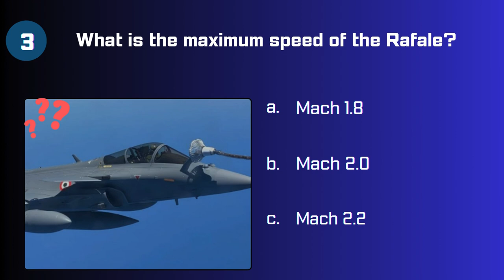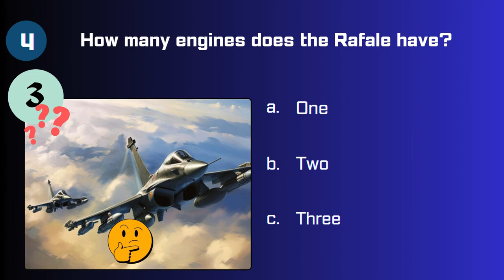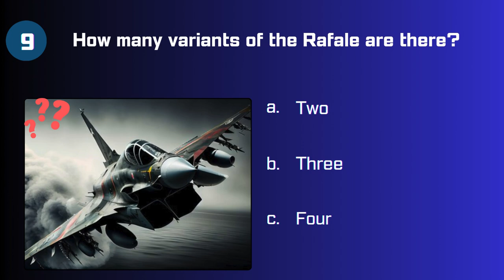10 Quiz Questions on Fighter Aircraft: Rafale - The Gust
Hello everyone.
This is a quiz on Rafale aircraft. Here below is the set of questions asked in the video. Please watch the video until the end to find answers.

1 What is the primary role of the Dassault Rafale?
2 When did the Rafale first enter service with the French Navy?
3 What is the maximum speed of the Rafale?
4 How many engines does the Rafale have?
5 What is the wingspan of the Rafale?
6 What is the maximum altitude the Rafale can reach?
7 What is the Rafale’s maximum takeoff weight?
8 Which missile is the primary weapon for strike missions on the Rafale?
9 How many variants of the Rafale are there?
10 What is the Rafale’s endurance for long-duration missions?

Other Quiz videos:
Have fun.
These are knowledge based questions or technology questions or quiz questions and answers. These general knowledge questions and answers are important gk questions or trivia questions for general knowledge. The general knowledge quiz with answers can be helpful trivia questions and answers.